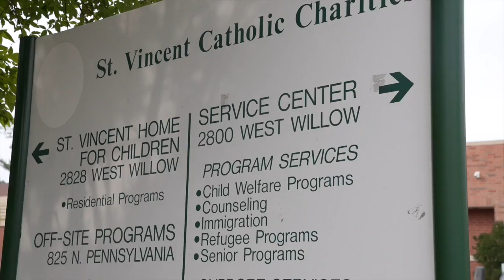Afghan Refugees coming to Lansing to resettle